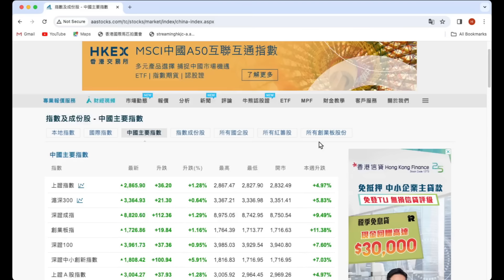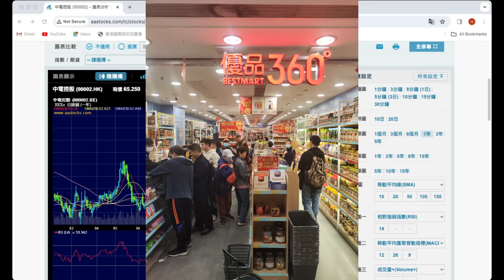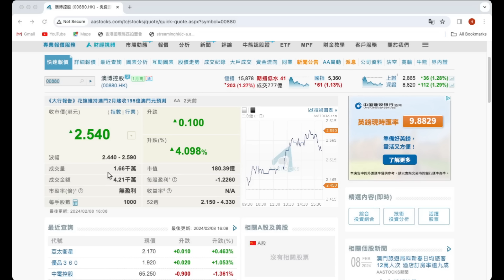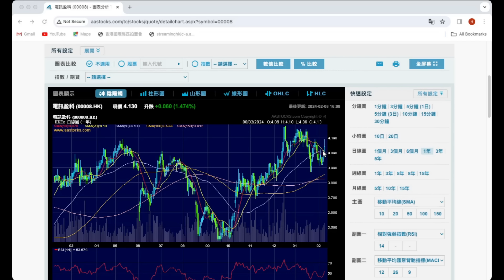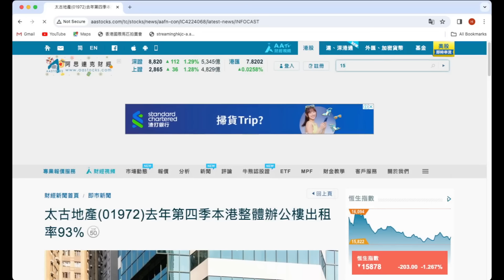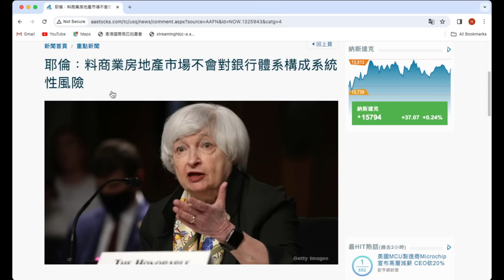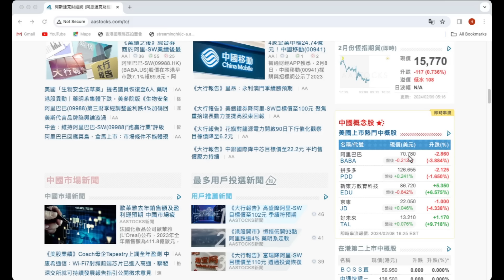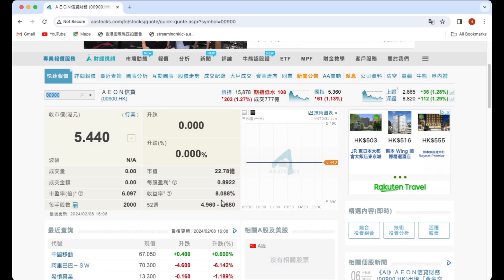2024 02 09 長者收股息 加倉領展 指數中國好香港不好 今天看跌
補充資料： 歐洲市場馬士基股價跌15%. 航運股遇跌可買